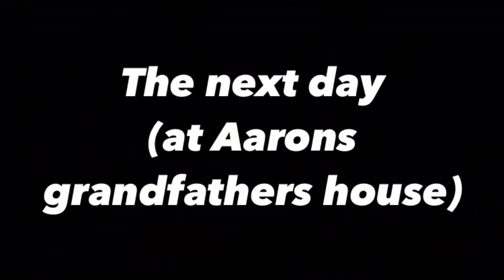The Elements Part 1 || Gacha Life || Gacha Sisters